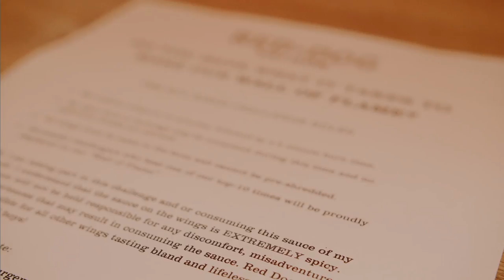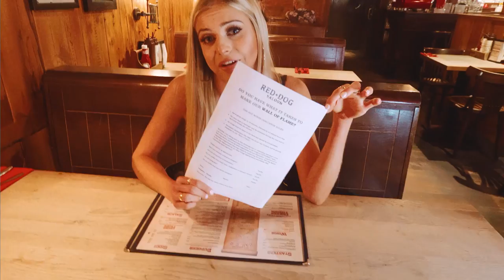THE 'NAGA VIPER CHILLI CHALLENGE' || GIRL VS FOOD || ALEX GRAY || RED DOG SALOON, EPISODE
Alex takes on the 'Naga Viper Chilli Challenge' at the Red Dog Saloon in Hoxton! Did she do it?!...Here's your chance to see how it went DOWN!

Girl Vs Food || Alex Gray || Red Dog Saloon || Trailer

Presenter: @alexandraogray
Director: @dab5y
Producer: @boonvision
Photographer: @dabayl85

Location: Red Dog Saloon, Hoxton Square

More Trailers and Episode to come!